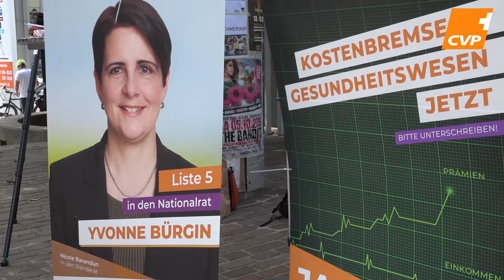CVP-Standaktion, Kostenbremse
WetzikonTV

Produktion:
Mediaktion GmbH
Eichstrasse 6
8620 Wetzikon